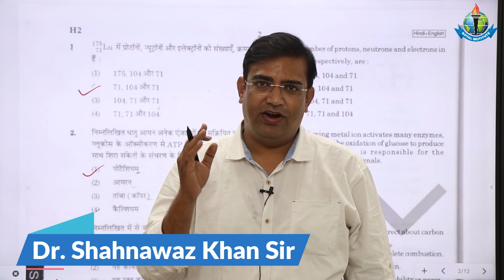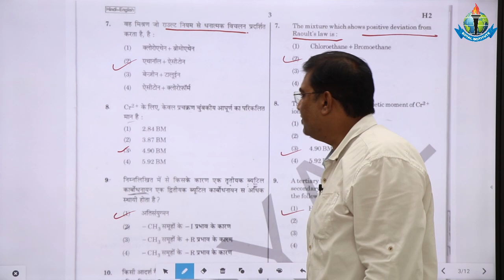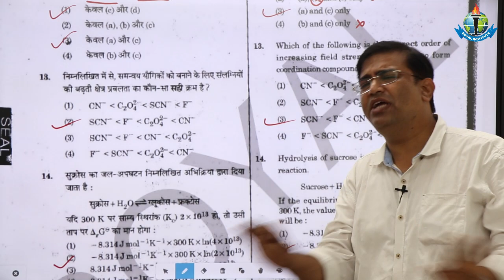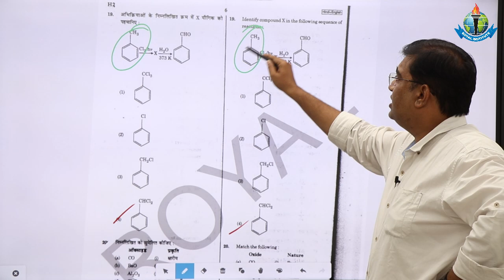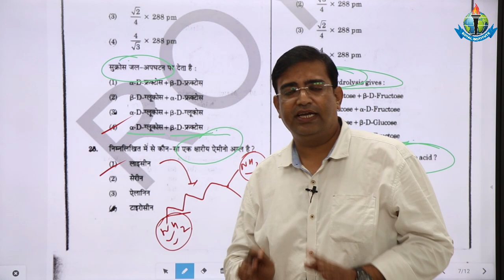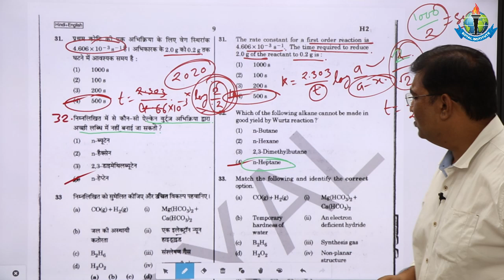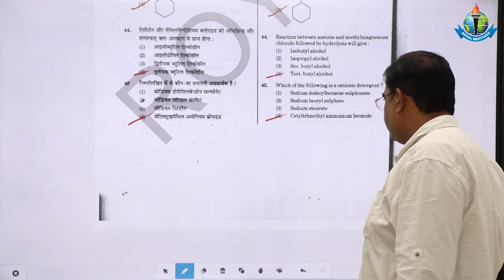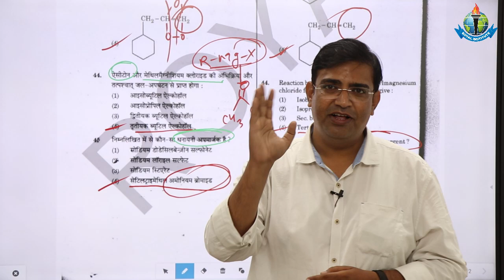|| NEET CHEMISTRY PAPER SOLUTION- 2020 || NEET PAPER ANALYSIS || EXPECTED NEET-2020 CUT OFF || NTA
BHU  )

# Agriculture institute
# JET
#  ICAR
#  BHU
#  AIEEA-ICAR
# Pre. pg
IBPS AFO